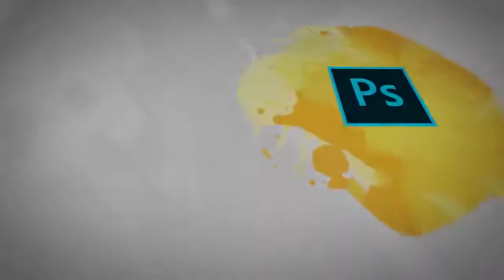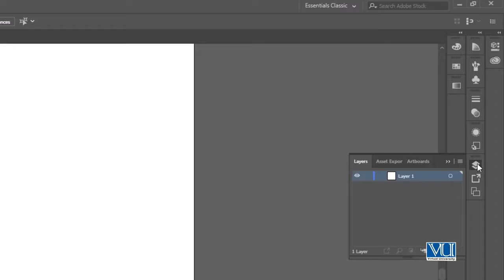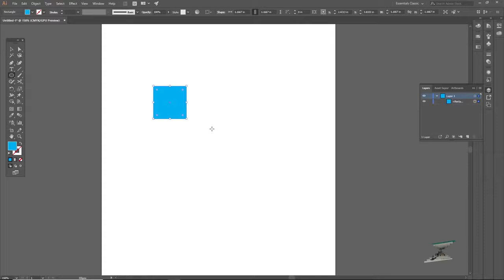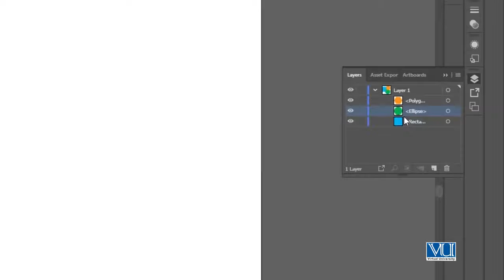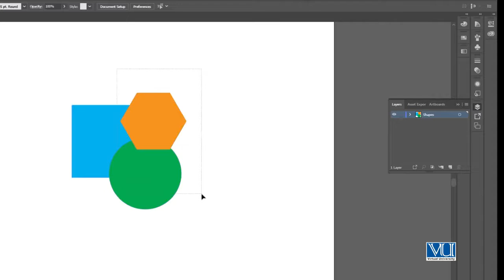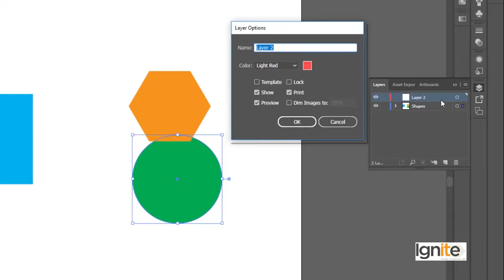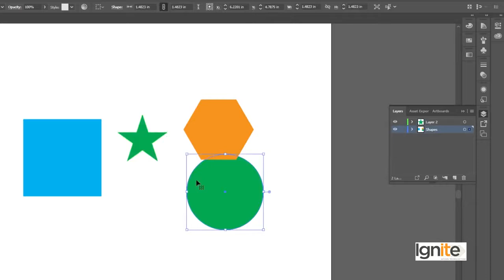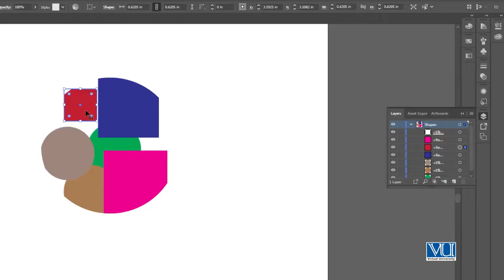Graphic Design - Software Adobe Illustrator - All about Layers Panel in AI - DigiSkills Pakistan